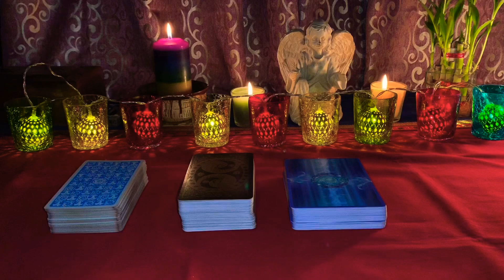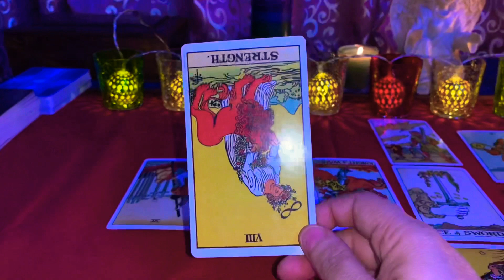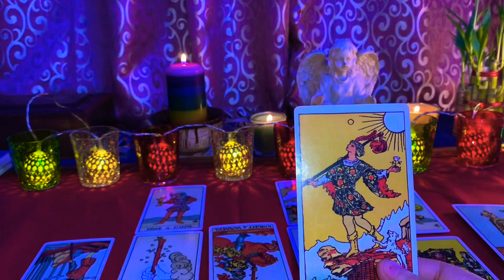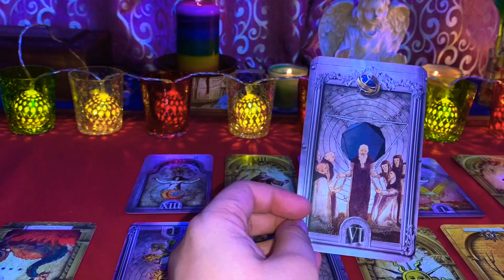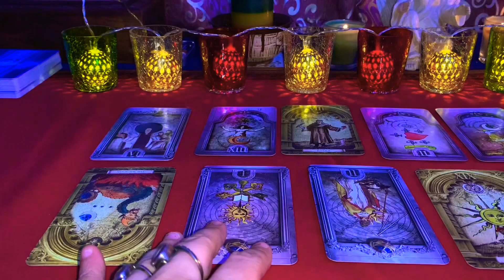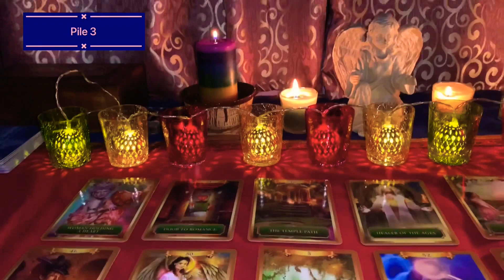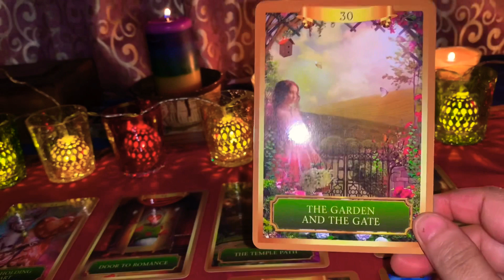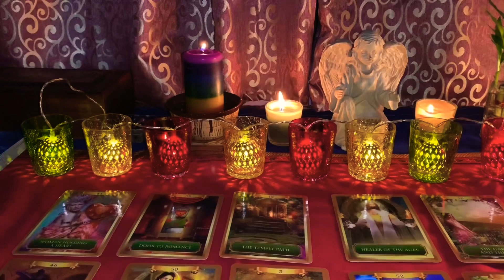Pick A Card - What You Need to Hear Right Now ? - Timeless 💫Tarot Hindi Readings 🔮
Here is New Pick a  Card Reading🔮🧿 - What You Need to Know Right Now . Listen to full video. Follow the process explained in video and bells sound to choose piles

Choose a pile process and Prayer -

Select a Pile from Symbols Mentioned

About me? 💁🏻‍♀️🧿
I am Monica Agarwal Tagged as Celebrity Tarot Reader, Ace Numerologist, Runes Reader, Coffee Cup Reader , Reiki Grandmaster and Trained In Many Psychic Techniques.

Tarot.divinecentre.in
Shop.divinecentre.in

Monica Agarwal has been doing readings for over 15 years she has helped people all over the world to find peace of mind and Direction she succeeds where others have failed.

Specialisations
Tarot Card Readings
Numerology
Coffee cup readings
Reiki Classes
Reiki Healings
spell Castings
Spiritual healings
Crystals
Angel therapy
Angel readings
Lenormand Readings
Psychic Readings and Healings - Has been awarded also for being best Psychic & Clairvoyant
Tea leaf readings
Runes Readings
Cartomancy
Ceromancy
Many other forms of readings

WhatsApp  - Only for Paid Sessions and Courses .

Personal Readings - paid Sessions are Available over Phone , Email and Whats App - You can book my Messaging Whats app and Payment online or Bank transfer or Paypal
THIS IS A GENERAL TAROT READING/❤️❤️ . MESSAGES MAY OR MAY NOT RESONATE. If you want you can book paid session with me
This video is Pick a Card Readings this will reveal
What you need to know right now. Sometimes we are unaware of coming storms or good things or unaware of our own capabilities. This video will reveal all hidden messages for you.Focus on ur breathing. Listen to bell sound , pray to angels to help you choose right pile open your eyes and choose your pile to consult reading in the videos. This video is timeless.